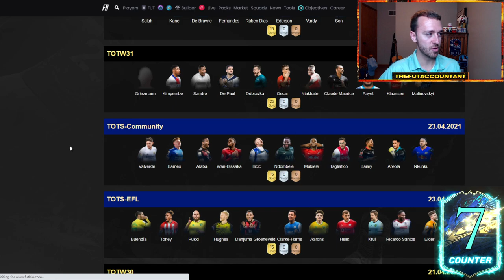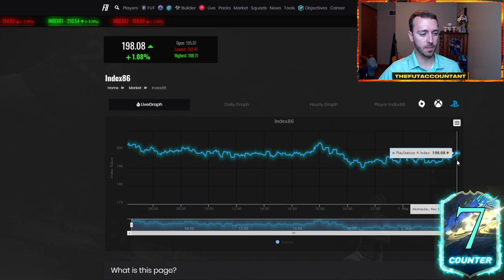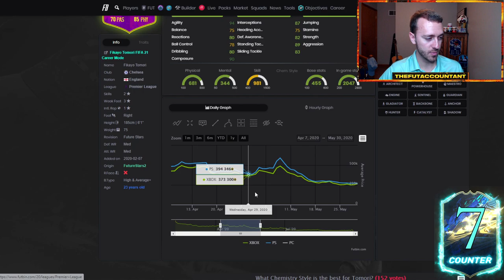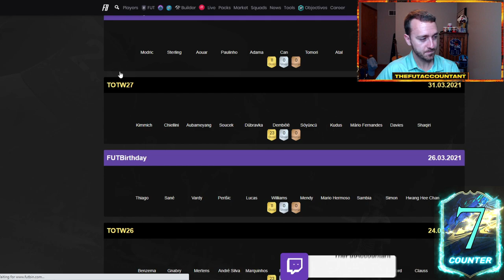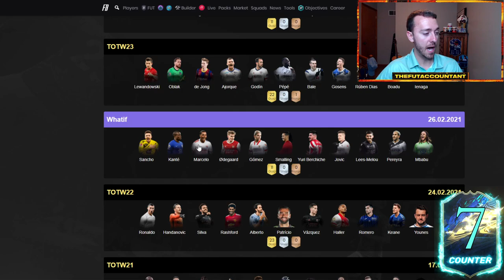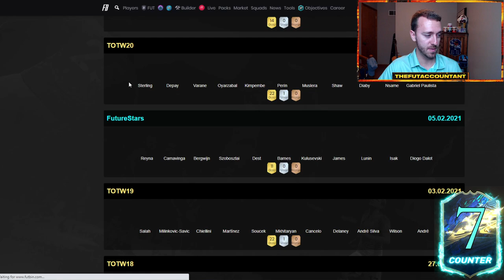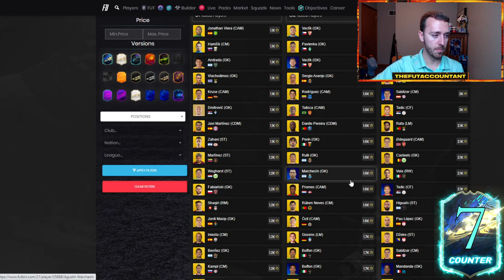MASSIVE REWARDS MARKET RISE COMING? HOW WILL TOTS REWARDS AFFECT THE MARKET? FIFA 21 Ultimate Team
Massive Rewards Market Rise Coming in FIFA 21 Ultimate Team? With TOTS Rewards coming, and potentially a Guaranteed TOTS SBC today, how could that affect the market? We talk about it all and more in this video!